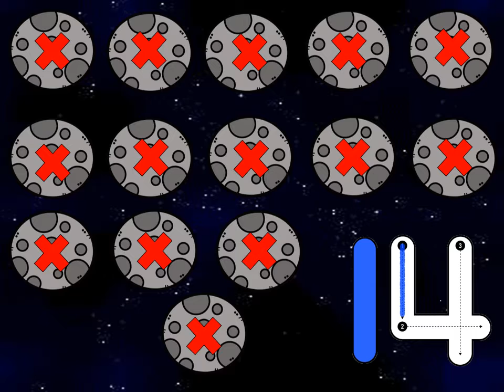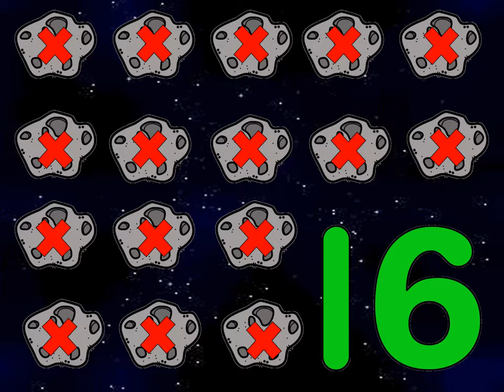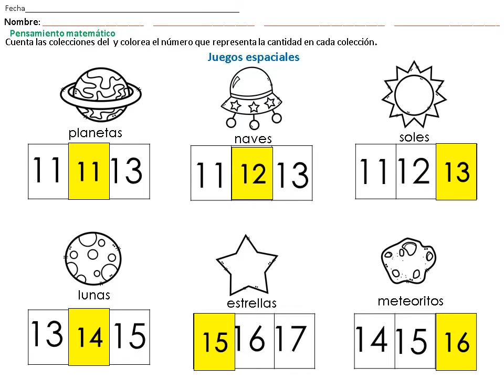JUEGO ESPACIAL CONTEO ACTIVIDAD VIRTUAL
Actividades para reforzar el conteo de los niños a partir del número 11
Link para descargar de forma gratuita la presentación: